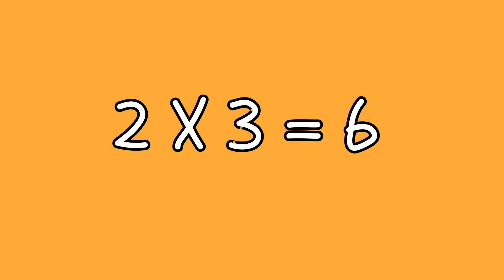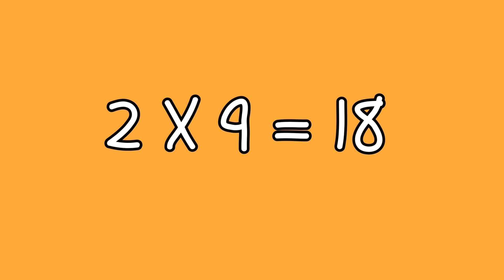Multiplication Song | Learn to Multiply | Fun Math Songs for Toddlers & Preschoolers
In this exciting and catchy multiplication song, kids will learn how to multiply by 2 all the way up to 12! This video is ideal for helping children understand basic math concepts, build confidence, and have fun while learning.

Whether you're a parent, teacher, or homeschooler, this song is an excellent way to introduce or reinforce multiplication skills in a joyful and engaging manner. 🧠🎶

✅ What Kids Will Learn:

Multiplication facts from 2×1 to 2×12

Number patterns and math rhythm

Confidence in basic math skills

🧒 Perfect for children aged 5 to 8 years old

Category: Vocal Songs
Genre: Acoustic, Children
Mood: Positive, Happy, Gentle, Feel Good
Instruments: Piano, Synthesizer, Flute, Voice / Choir